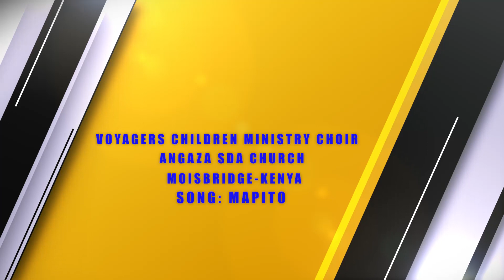Voyagers Children ministry choir// Angaza SDA church Moisbridge-Kenya.0741198323.